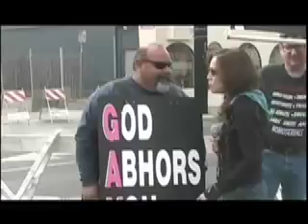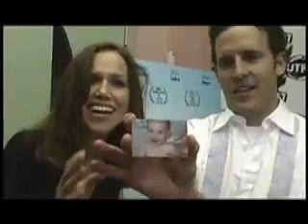On the Red Carpet with JORDAN ROBERTS - Celebrity Interviews